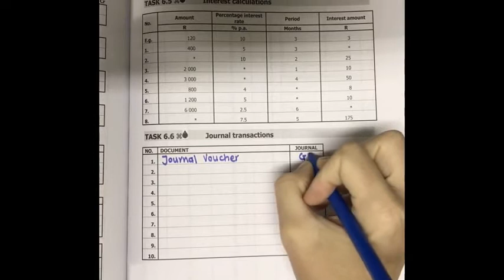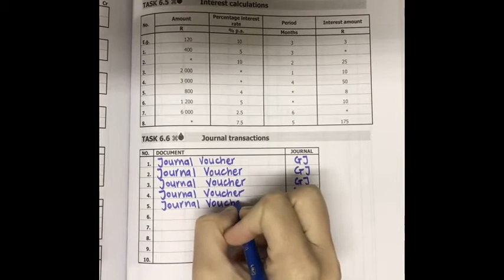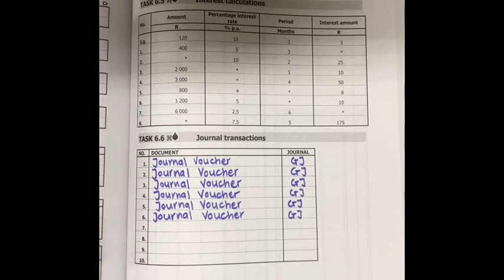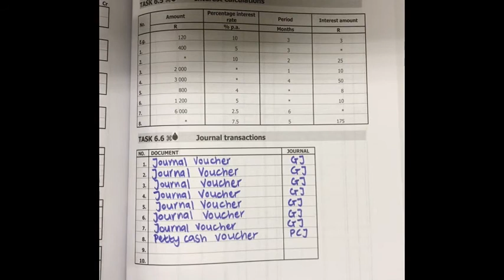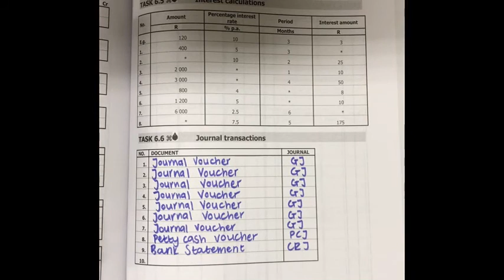Task 6.6 Memo